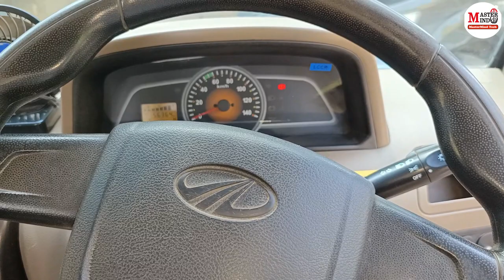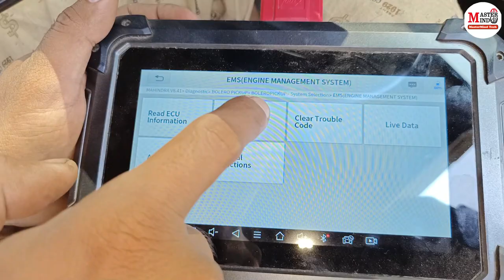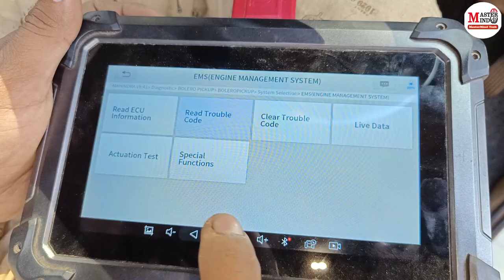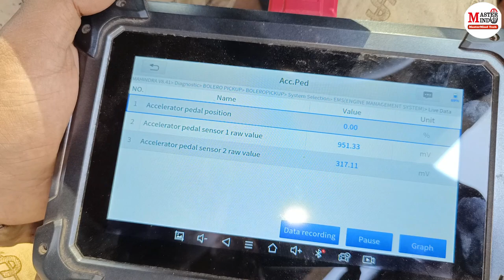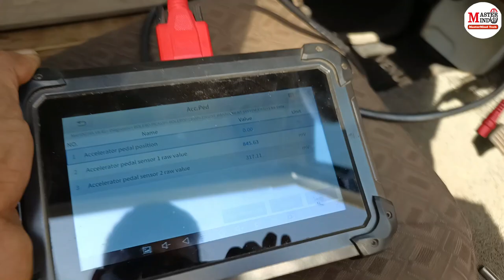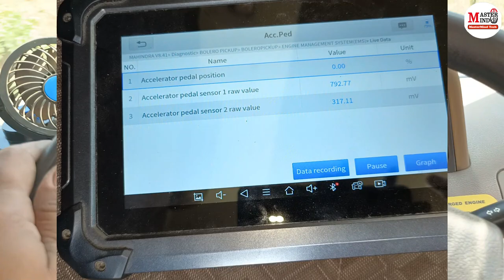How To Check And Change Cars Accelerator Pedal || Pickup Problem